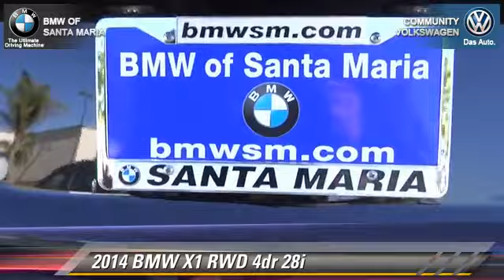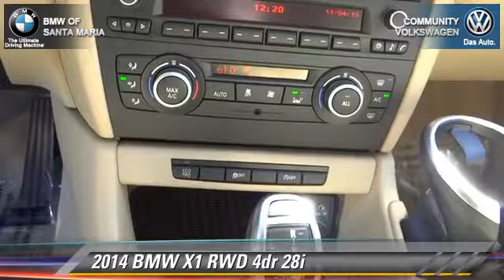Community VW BMW of Santa Maria, Santa Maria CA 93456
[DFIN:3:2836243:I:1998:86850E95:f92874c27335d2cfe75c2d84de8f7e40]